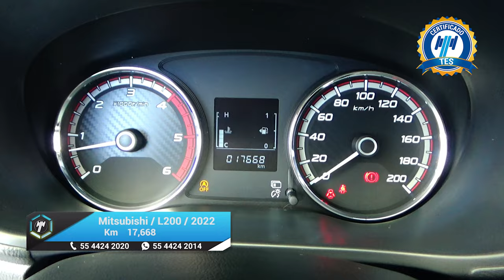Mitsubishi / L200 / 2022 - 16000